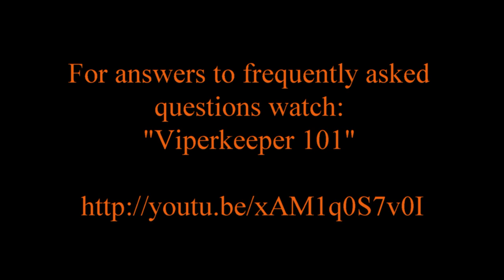March 2014 Mixed Bag of Snakes